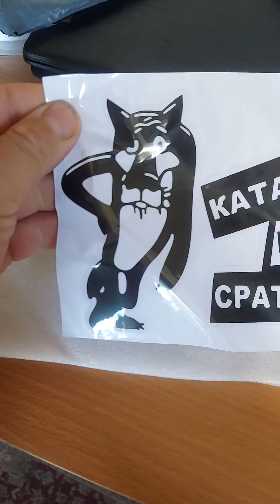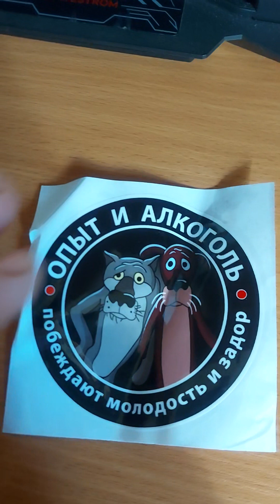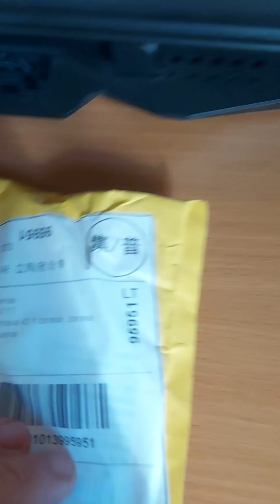Siuntinukai su dovanom.